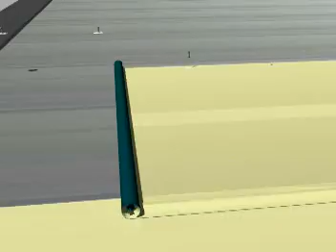PVC Sika Sarnafil Application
- Installation Procedure for Sarnafil - PVC waterproofing sheet.